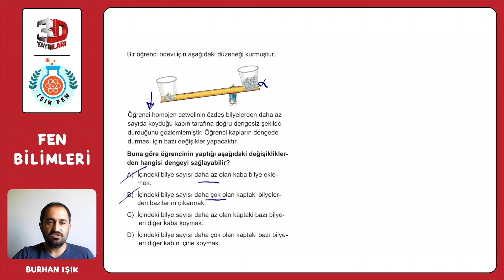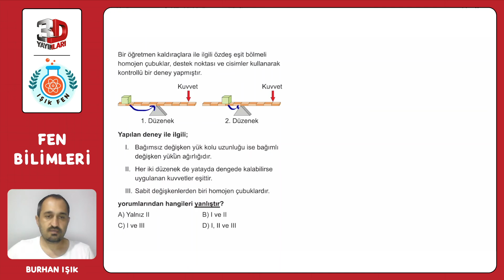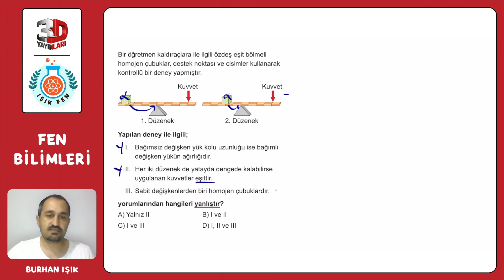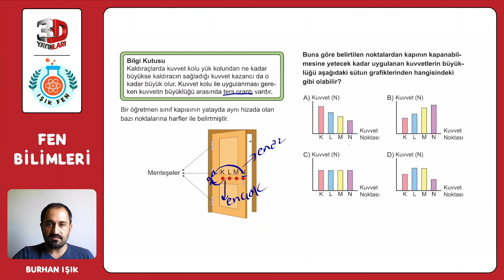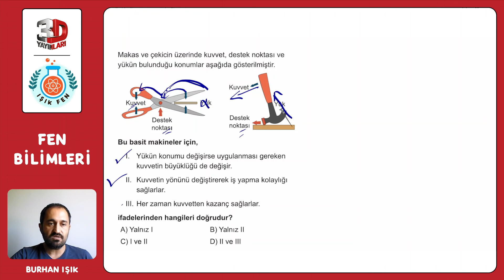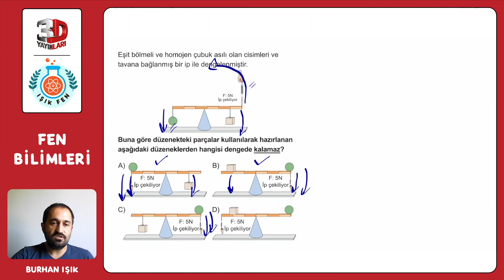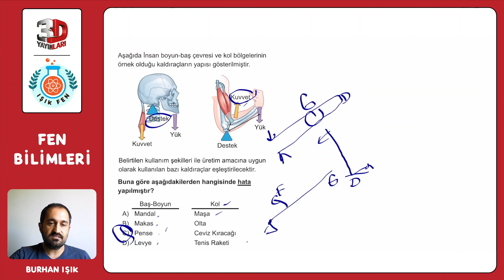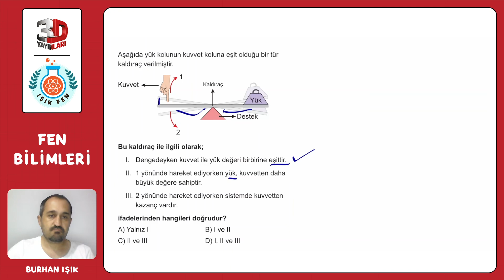8. Sınıf 3D Fen Bilimleri Soru Bankası Burhan Işık Ünite 05 Test 07 Soru Çözümleri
8. Sınıf 3D Fen Bilimleri Soru Bankası - Burhan Işık Ünite 05 Test 07 Soru Çözümleri

🎞 Soru Listesi
▶ 00:00:00 Bölüm
▶ 00:00:00 Soru 1
▶ 00:01:28 Soru 2
▶ 00:02:37 Soru 3
▶ 00:03:43 Soru 4
▶ 00:04:46 Soru 5
▶ 00:05:59 Soru 6
▶ 00:07:38 Soru 7